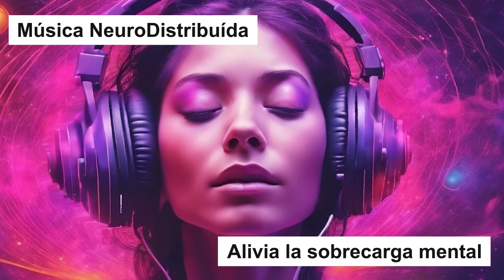¡CALMA TU SOBRECARGA MENTAL! Música Neuro Distribuida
✅ La FÓRMULA SECRETA para DORMIR: Tu Guía Definitiva para Vencer el Insomnio

Un viaje musical más allá de lo convencional, donde los sonidos se convierten en portales hacia dimensiones desconocidas. En Illusioterapia, exploramos los límites de la mente y el alma a través de la música neuro distribuida.

¿Alguna vez has sentido cómo la música te transporta a otro universo? Prepárate para una experiencia sensorial como ninguna otra. Desde los primeros acordes en 220Hz, sentirás cómo tu cuerpo se relaja, cómo tu mente se libera de la sobrecarga diaria y cómo tus sentidos se expanden hacia lo desconocido con ondas delta para dormir.

Pero no creas que este es solo un viaje placentero de música neuro distribuida. Encontrarás a otros exploradores de lo inconmensurable compartiendo sus experiencias:

🌀 "Al segundo 1 de ponerla se erizó todo mi cuerpo, después me hizo reír y luego bostezar y pensar en el universo. Se siente tan bien. Gracias."
🌀 "Tengo la sensación de estar fuera de la tierra como un astronauta flotando en el universo, sin rumbo, sin gravedad, sin nada. Al inicio paz, después incertidumbre."
🌀 "Esta música de alguna manera 'me limpia por dentro', me calma la sobrecarga mental."

Pero ten cuidado, este viaje no es para todos. Algunos han sentido emociones intensas y han experimentado sensaciones que desafían la realidad:

⚠️ "Estaba estresada y en cuanto sonó la música sentí que mi cuerpo se destensaba de manera involuntaria, ¿eso es normal?"
⚠️ "Me hizo sentir incómoda... veo a que los demás les calma, hay algo mal conmigo???"

¿Estás listo para sumergirte en lo desconocido? Haz clic en reproducir y déjate llevar por los sonidos que despiertan tu mente y acarician tu alma. Descubre por qué Illusioterapia está cambiando la forma en que entendemos la música para dormir y la terapia neuro distribuida.